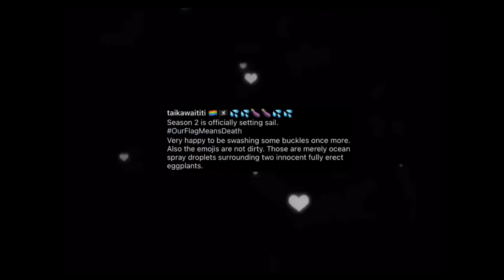if u want to | blackbonnet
season 2 is real I can’t believe this